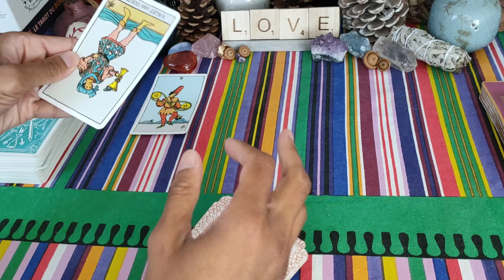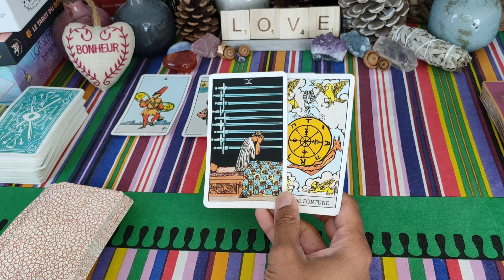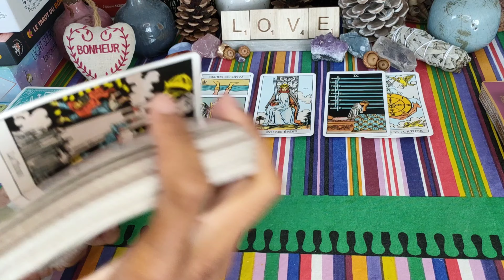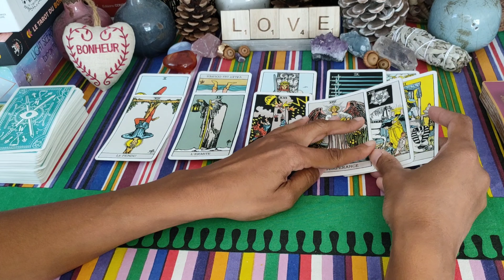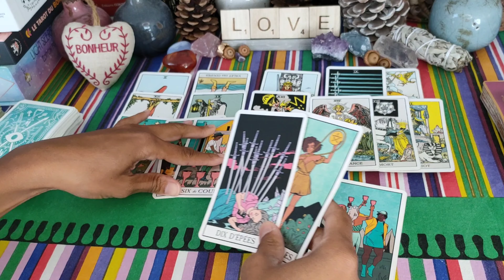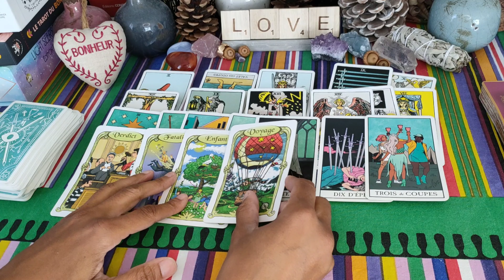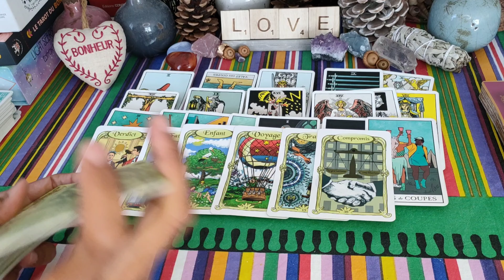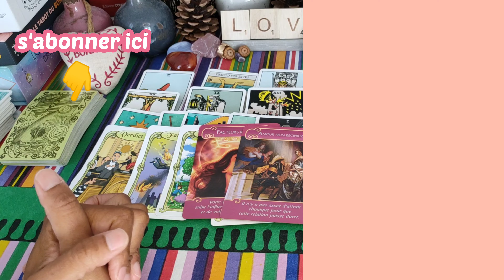BALANCE ♎♥️ Oct 2021🌞: Tout va S'ARRANGER ❤️🔥🤗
Guidance sentimentale - Célibataire - en couple - balance octobre 2021 - horoscope automne 2021 - voyance - tarot

Voici votre guidance sentimentale générale pour la fin du mois d'octobre 2021❤️
Retrouvez celle de début octobre puis de fin octobre prochainement 😉.

À bientôt 😉🌞